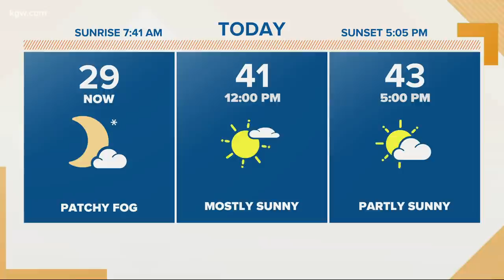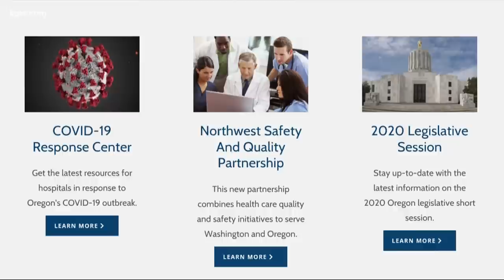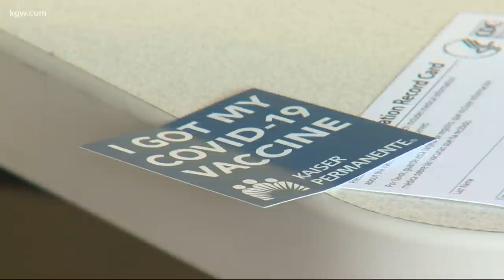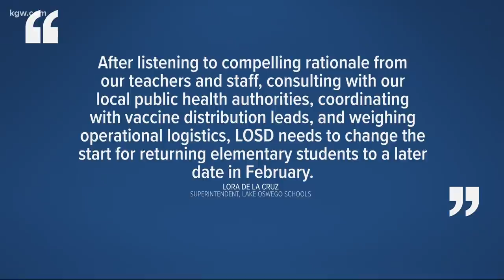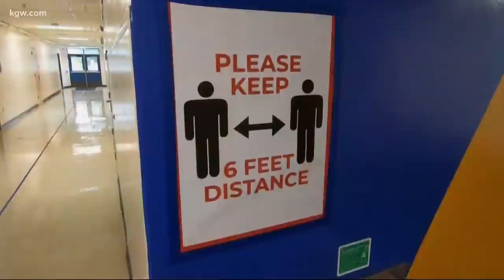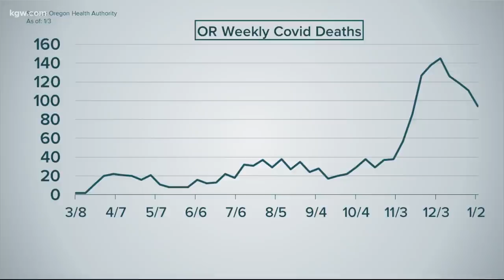Top Stories: Sunrise 1-23-21